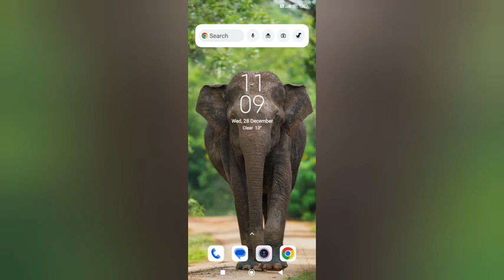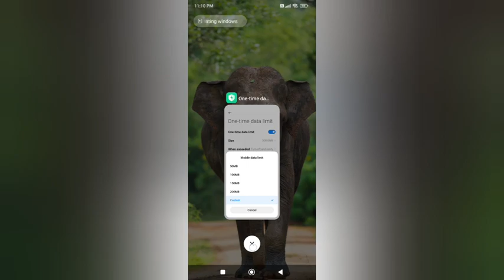set hotspot one time data limit mode size In redmi 3s kesa kare